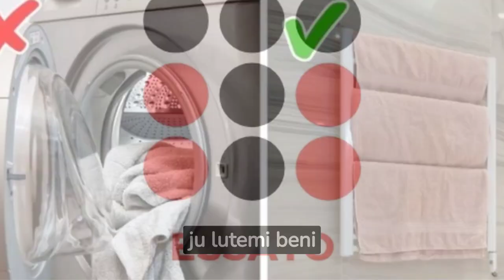9 gjëra që i pastroni shpesh, pa e ditur se mund t’i dëmtoni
9 gjëra që i pastroni shpesh, pa e ditur se mund t’i dëmtoni